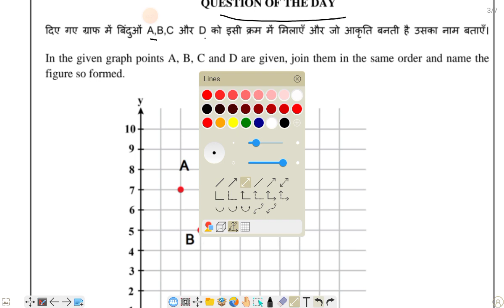Class 9/Mission mathematics/DOE NEW WORKSHEET/QUESTION OF THE DAY on 28-07-23/chapter 3